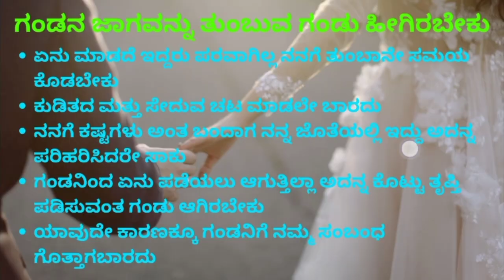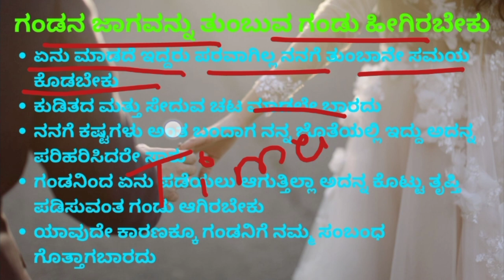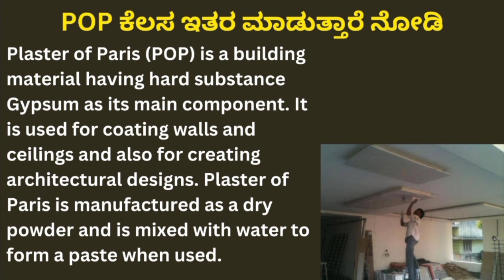Who to work process of POP of home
POP(Plaster of paris) kelasa etra maduttare nanage madalla holasa Ganda